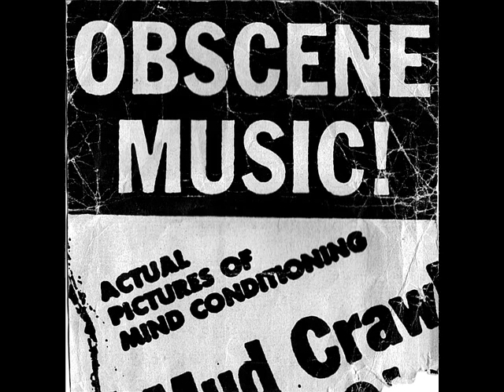Fact 22 - Sex Spy Network